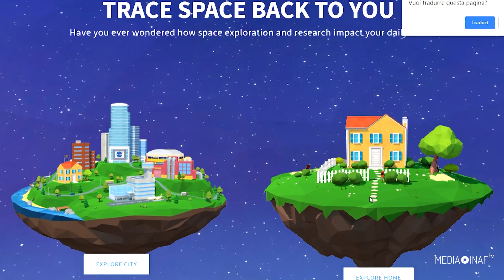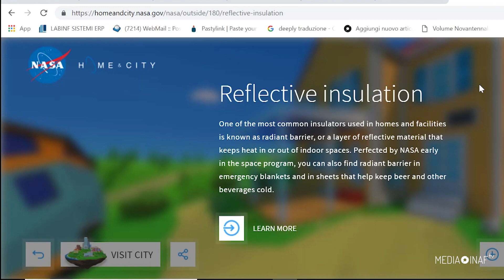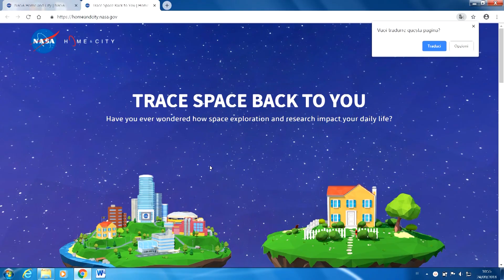Lo "spazio" intorno a noi e nelle nostre case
La Nasa ha lanciato il nuovo sito interattivo City&Home per scoprire oggetti e tecnologie già utilizzati in missioni spaziali e che oggi sono entrate nella vita quotidiana, fuori e dentro casa.

Servizio di Giuseppina Pulcrano, Media Inaf